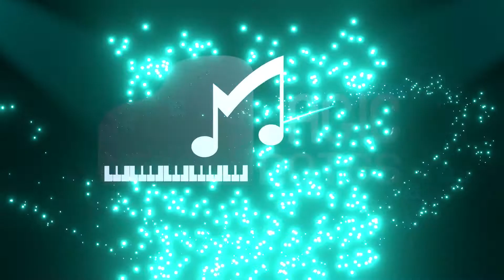𝙃𝙪̛𝙤̛𝙣𝙜 𝙉𝙜𝙤̣𝙘 𝙇𝙖𝙣 | 𝙏𝙚𝙖𝙢 𝙈𝘼𝙂𝙄𝘾 𝙉𝙊𝙏𝙀𝙎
Một chút Hương Ngọc Lan cho một chiều mưa đầy gió. 🍃
🎶 Bạn yêu âm nhạc nhưng lại chưa biết đàn hoặc hát chưa hay, đừng lo đã MAGIC NOTES ở đây để giúp đỡ bạn. ❤️
- MAGIC NOTES chuyên đào tạo các nhạc cụ cho trẻ em - người lớn: 𝑃𝑖𝑎𝑛𝑜 - 𝘰𝘳𝘨𝘢𝘯 , 𝐺𝑢𝑖𝑡𝑎𝑟 - 𝑈𝑘𝑢𝑙𝑒𝑙𝑒, 𝑇ℎ𝑎𝑛ℎ 𝑛ℎ𝑎̣𝑐, 𝑉𝑖𝑜𝑙𝑖𝑛, 𝑇𝑟𝑜̂́𝑛𝑔, 𝑁ℎ𝑎̣𝑐 𝑙𝑦́.
Theo dõi tụi mình tại:
🏠: 81 đường số 3 Cư Xá Đô Thành, P.4 Q.3, Tp.Hồ Chí Minh, VietNam